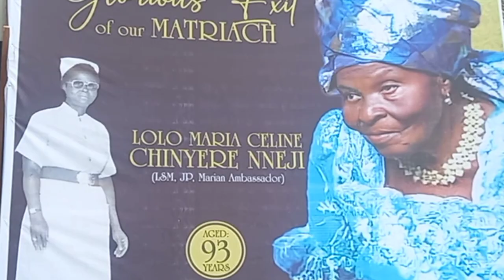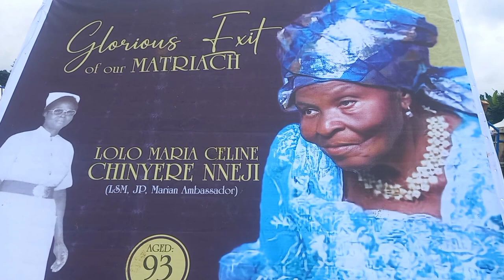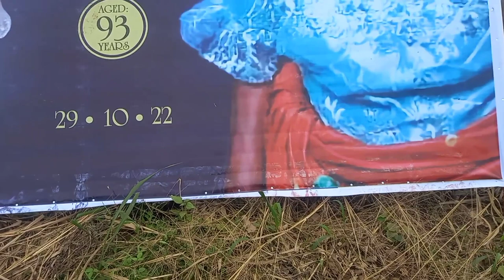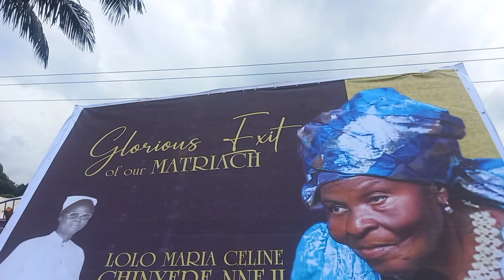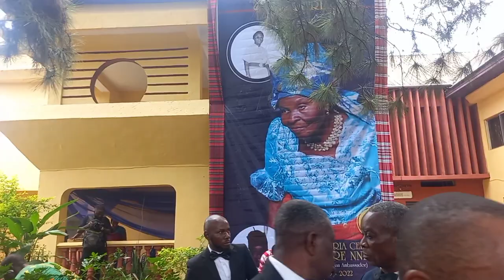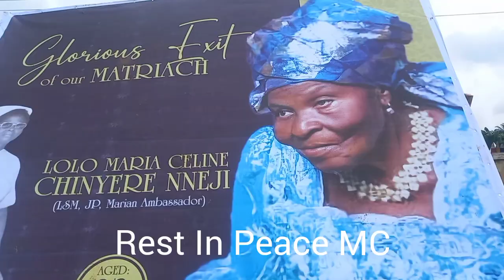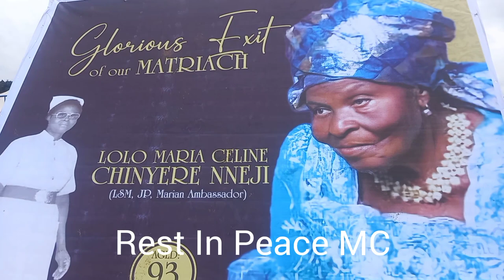FRANK NNEJI BURIES MUM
Mbaise stood still as Frank Nneji buries mum. Aboh Mbaise was in total logjam as who is who in Mbaise, Imo State, and  Igbo Land honour the funeral ceremony of the Matriarch of Nneji Family, Ezinne Lolo Maria Celine Chiyenre Nneji who passed on at the age of 93.

It could pass for a State Burial as the Executive Governor of Imo State came with his Key Cabinet Members and other High ranking Goverment officials.

Friends,  Colleagues, business associates, relatives and well-wishers came from near and far to be with the Nneji Family in Ezuhu Nguru, Aboh Mbaise.

It was an emotionally tensed event but wreath with spectacle, glamour and camaraderie. It was indeed a celebration of life in all ramifications.

May her noble soul rest in perfect peace, Amen!